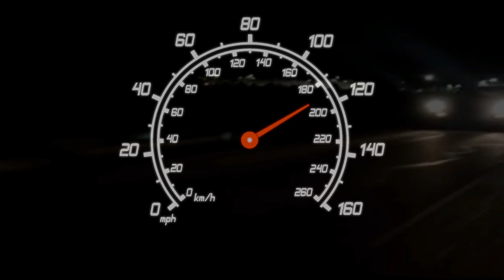HellRide trailer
After witnessing the death of his father and girlfriend by the hands of a deadly motorcycle  gang ,mechanic Richard Viper will be transformed into a defender of the roads known as HellRide  @